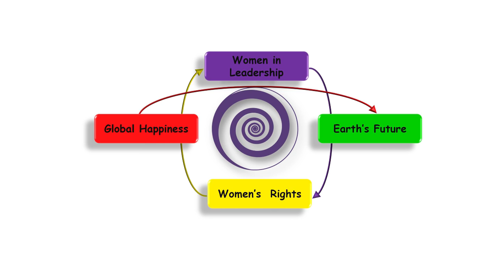Deborah Pardo - Homeward Bound Application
This is the 2 minute application video I made for being part of Homeward Bound a global networking initiative to promote women in science in leadership roles including a trip to Antarctica. If you want to have more information and/or contribute to this project